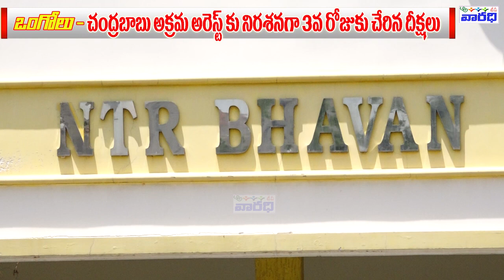చంద్రబాబు అక్రమ అరెస్ట్ కు నిరసనగా ఒంగోలు లో టీడీపీ కార్యకర్తలు,నాయకుల రిలే నిరాహార దీక్షలు